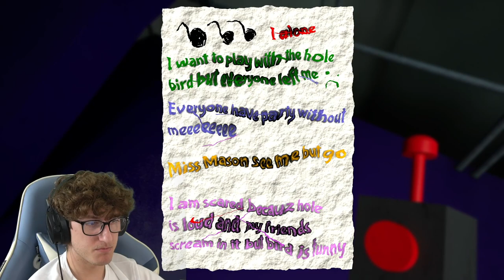DO NOT PLAY *GARTEN OF BANBAN* AT 3AM!